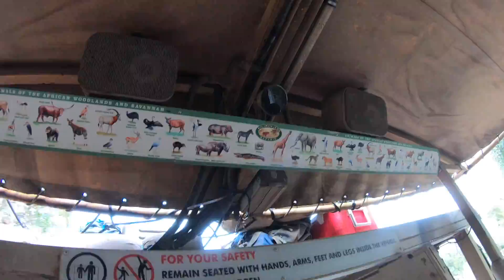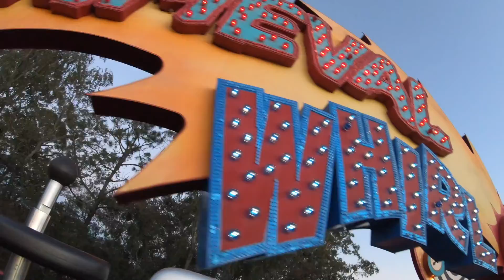Disney's Animal Kingdom - Walt Disney World Resort 2019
Looking forward to the day we can travel again to either Disneyworld OR Disneyland so we can see experience the Disney magic once more! In the meantime, here is our adventures our last day at Animal Kingdom inside the Disneyworld Resort during our 2019 Disney Trip.

Some of these are clips and or partial on-rides POV. If you want to see the full videos, check out the full playlist

WE LOVE DISNEY! Last year, Josh went to on a Disney World Trip and visited all 4 parks (Epcot, Magic Kingdom, Hollywood Studios, and Animal Kingdom)! Here is one of many videos that we'll be sharing with you.

Check out the Equipment we use here:
DJI Osmo Mobile 3
Samsung Galaxy S10
GoPro Hero 7 Black
SanDisk Extreme Plus 64GB microSD

About GIANTSROCDAWORLD:
Evan and Josh are brothers who love food, lion dancing and traveling. Our Chinese American culture and heritage connects us to all of those respective things.